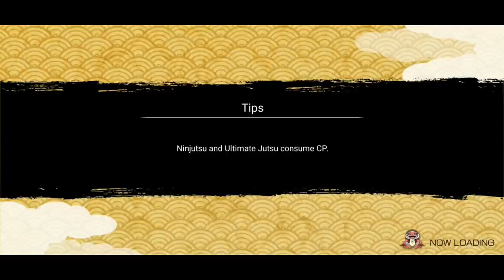Trap Clear Mains with Tsunade Support Episode 3 | DMS & SO6P | Naruto x Boruto Ninja Voltage